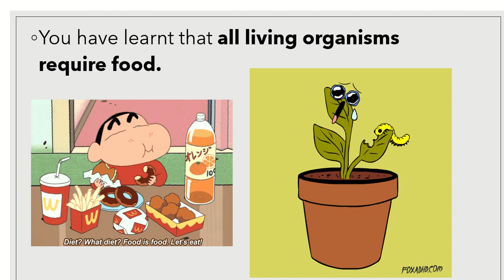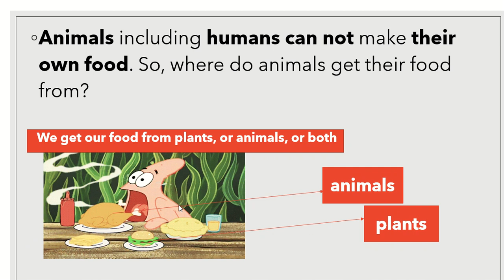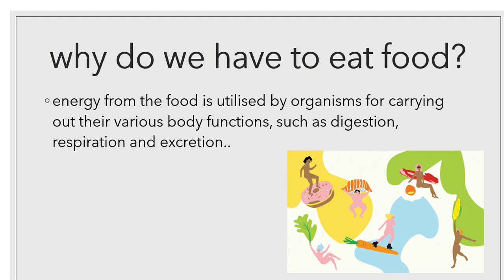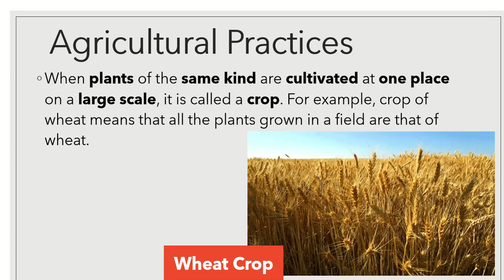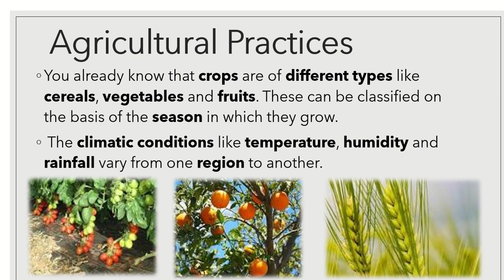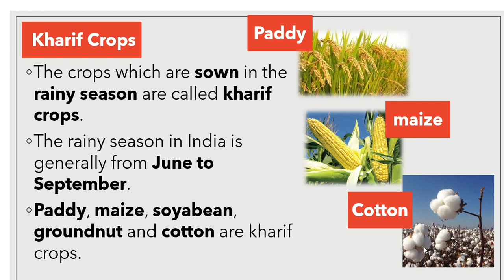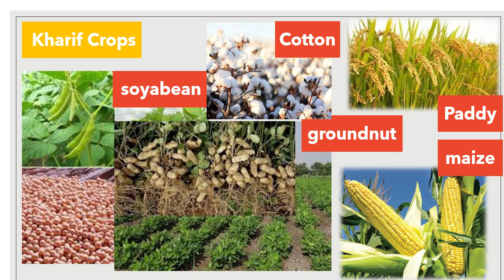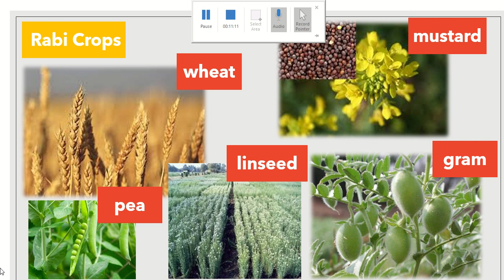Best explanation of the chapter CROP PRODUCTION AND MANAGEMENT|NCERT|Class 8|Science part 1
In this video, I will explain to you the first chapter of science NCERT
in the easiest way possible .hope you will like it.